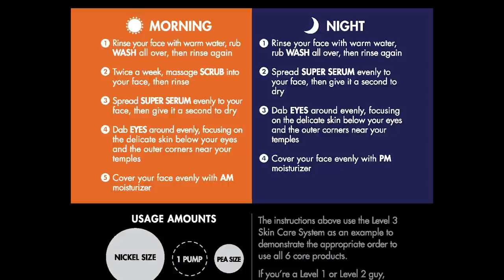Bad Habits You Should STOP NOW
6 Bad habits you should go ahead and stop immediately!  Let's face it, I'm guilty of a lot of these bad habits, BUT I have been working on them for many years now and my life has changed SO much for the better!